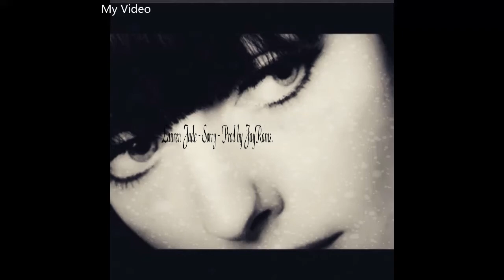Lauren Jade - Sorry - Prod by Jay Rams.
Original song written and sung by Lauren Jade.
Produced by JayRams.